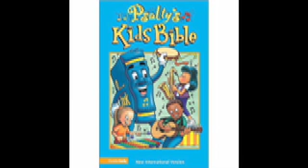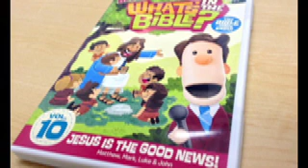witbts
BUCK DENVER & FRIENDS & PHIL VISHER